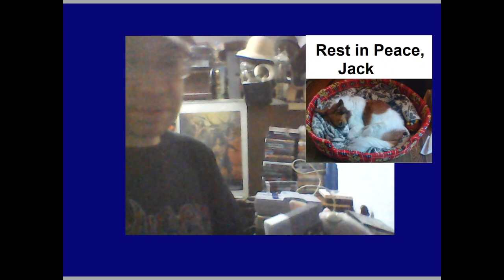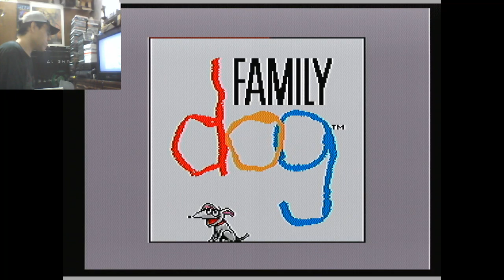Family Dog (Super Nintendo)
Family Dog developed by Imagineering Inc and published by Malibu